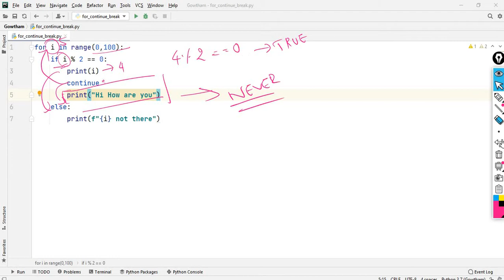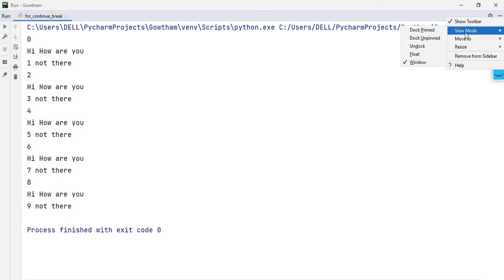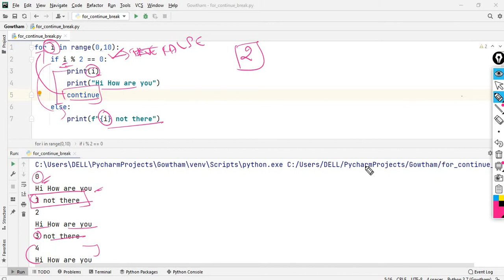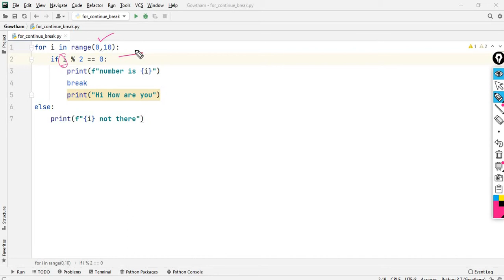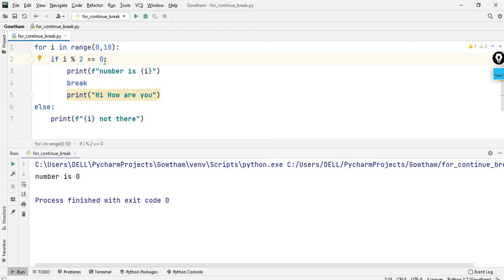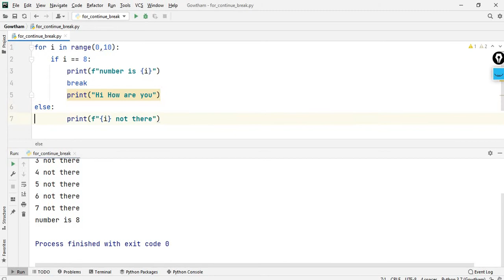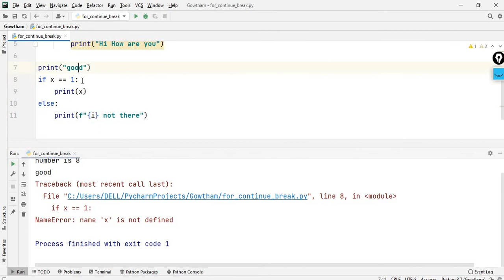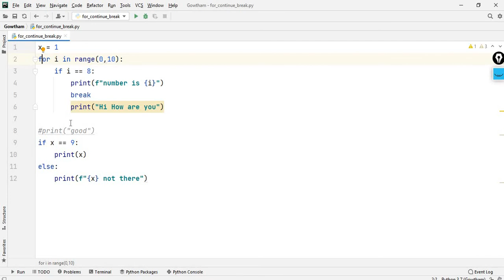Python Basics || for loop || break & continue statement || [TAMIL]